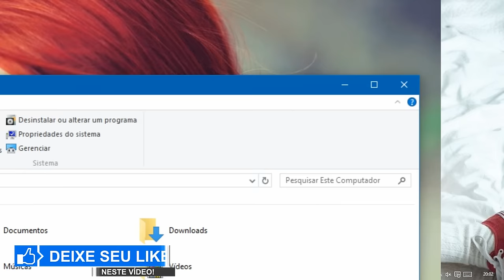ATUALIZAR PARA O WINDOWS 10 THRESHOLD 2 PT-BR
VÍDEO QUE MOSTRO COMO ATUALIZAR PARA A TH2 NO WINDOWS PROGRAM INSIDER +ISO PT-BR (NÃO OFICIAL)
MUSICA DO FINAL
Kuso Kurae - See U Again

"Windows 10 Threshold 2 traz novos ícones em diversas áreas do sistema operacional,
como o Painel de Controle e o Gerenciador de Dispositivos

Novos menus de contexto com visual dark

A opções de personalização agora permitem que as barras de título das janelas possam ser exibidas com a cor do tema escolhido, ao invés do branco padrão

Os usuários agora também contam com a opção para desativar a imagem de fundo da tela de login

O menu Iniciar agora pode ter mais blocos dinâmicos. Na versão inicial do Windows 10, o menu Iniciar exibe por padrão três colunas com blocos dinâmicos de tamanho médio. Com a nova opção Mostrar mais blocos,
 ele gora pode exibir quatro colunas ao invés de três

Outra novidade no Windows 10 Threshold 2 muito aguardada pelos usuários é o suporte para ativação do sistema operacional usando a chave de produto do Windows 7, Windows 8 ou Windows 8.1. Isso é útil para quem quer migrar para o novo sistema operacional sem precisar fazer o upgrade a partir da versão anterior.

Agora é possível baixar e instalar apps em outros discos ou partições que não o “C:”

O Hyper-V do Windows 10 Threshold 2 também foi atualizado e agora inclui o suporte para execução do Hyper-V dentro de uma máquina virtual do Hyper-V. O termo técnico usado para este tipo de situação é Nested Virtualization. Basicamente, se você estiver rodando o Windows 10 Threshold 2 e habilitar o Hyper-V,
a máquina virtual executada nele também pode ter o Hyper-V habilitado

Um dos recursos mais aguardados pelos usuários do Microsoft Edge é o suporte para extensões. Diferente do prometido meses atrás pela Microsoft, ele não está presente no Windows 10 Threshold 2. O suporte para extensões foi adiado e deve ser introduzido com a atualização Redstone em 2016. Apesar disso, a atualização Threshold 2 navegador trouxe algumas novidades interessantes para o navegador.
Uma delas é o recurso Tab Preview

O navegador agora permite que o usuário transmita conteúdo como áudio, vídeo ou imagens para dispositivos compatíveis com DLNA e Miracast usando a opção em destaque abaixo
A transmissão de conteúdo protegido, como vídeos do Netflix, não é suportada. O navegador também ganhou o suporte para comunicação via áudio e vídeo sem necessidade de plug-ins graças à implementação do protocolo Object RTC (Real Time Communication).

O Windows 10 Threshold 2 também traz algumas melhorias no gerenciamento de memória. O sistema operacional agora pode compactar alguns itens na memória quando o uso de memória estiver muito alto e antes de armazená-los temporariamente no disco. Isso reduz a quantidade de memória usada por cada processo e assim o Windows 10 pode manter mais aplicativos em uso na memória física. Antes disponível apenas nos builds do Windows Insider Program, o app Windows Feedback agora é parte integrante do sistema operacional com a atualização Threshold 2.
Com este app os usuários podem relatar bugs, enviar críticas e sugestões para a Microsoft

Outra novidade no Windows 10 Threshold 2 é que agora é possível configurá-lo para que ele defina a última impressora usada recentemente como a padrão automaticamente".

FONTE: BABOO

Windows 10
threshold 2
build 10586
atualização novembro
windows 10 th2
th2
download threshold 2 oficial
download th2
download threshold 2 oficial 12/11/15
threshold 2 update